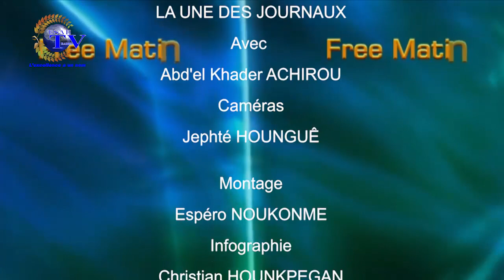LA UNE DES JOURNAUX DU 18 JUIN 2020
"LA UNE DES JOURNAUX" de ce JEUDI 18 JUIN 2020.

PRESENTATION : Abd'el Khader ACHIROU